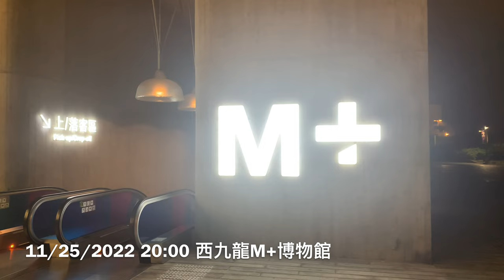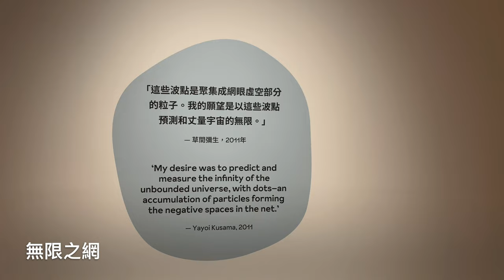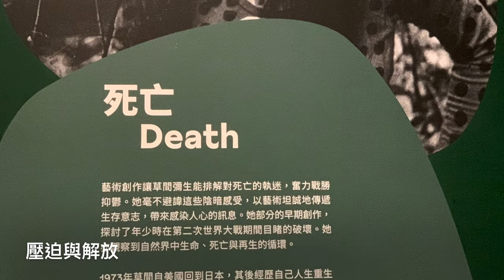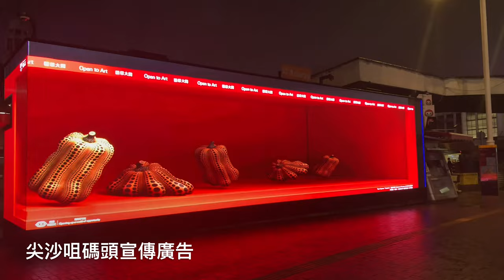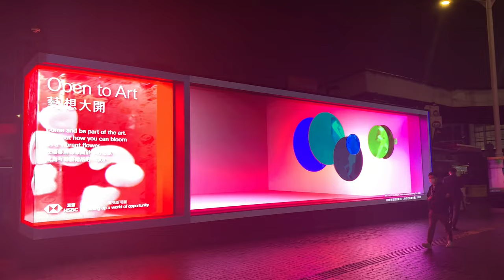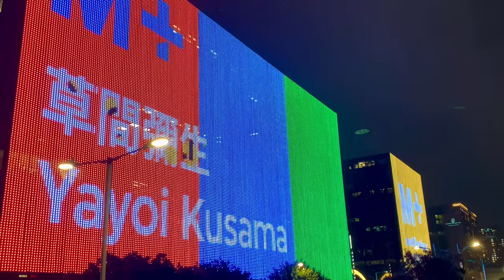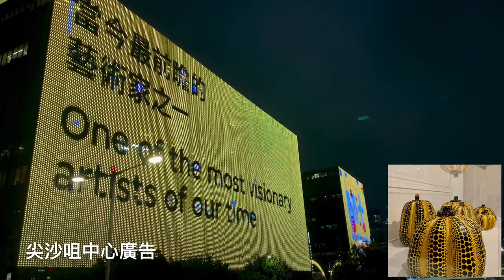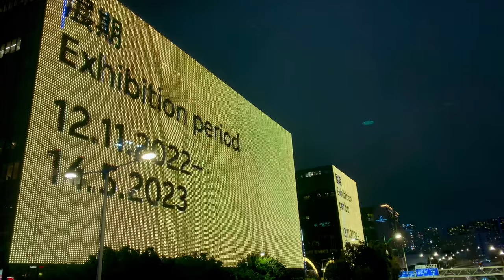【山水生活雜感VLog 16.0】草間彌生：1945至今 —詮釋與展現的自我消弭 ｜草間彌生 展覽導賞分享｜尖沙咀碼頭 尖沙咀中心 展覽廣告全紀錄 ｜當代藝術｜M+博物館｜４K拍攝｜中文字幕｜廣東話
草間彌生：1945至今 — 詮釋與展現的自我消弭 @dannylai2046

當代日本藝術家普遍有一個共通點，無論草間彌生、奈良美智、小野洋子、村上隆，甚至是早一代生於美國，為美日混血的著名雕刻家野口勇，均先在海外闖一闖，然後回流日本，藉以豐富自己的藝術生命。他們一生為藝術與生命等命題作出詮釋，不斷地追求，以彷彿即將死去的決心，以完成其工作的心志。他們的作品就是他們生命的全部，以燃燒自己的生命不斷地為藝術注入新動力。

策展單位本身與各大媒體均以草間彌生曾患上「精神病」為報導主軸，就算她得病後亦繼續藝術創作為重心，以藝術作為治癒等經歷，來闡述草間彌生這位當代藝術家。我個人認為這種表述並不完全了解草間彌生這個人，亦流於表面地描述草間彌生的藝術成就，更忽視了當代藝術家怎樣在壓迫與解放兩個對立面中成長的真實情況。縱然有超過200件的展品到港，然而展覽裡未能十分細緻地探討草間彌生怎樣回應當刻的時代，怎樣在時代中不斷尋求生命，怎樣修繕她對宇宙觀的看法等，委實是令人可惜的。

草間彌生以一生的時間去追尋宇宙的無限，以藝術的生命去探索生存的意義。她的作品源自於她對生命的恐懼，透過作畫才可表現了她心中真實的世界觀、宇宙觀。草間彌生出生自採種園裡的富裕家庭，她對生命的詮釋源自於她自小在園林裡的經歷，她看到紫羅蘭長著人的臉，她又被引領到森林裡的湖水中差點溺斃，後來才知道這是因為幻聽及幻覺而產生的。這些遭遇雖為她帶來極大的痛苦，被迫漂流在生與死之間，但由十歲開始，草間離生已開始用圓點為主軸，以圓點抹走造化和自身，跟周遭的環境合一，變為永恆的一部分，她把圓點放在母親的畫像上，所代表就是永恆的愛，但她媽媽其實十分反對她當畫家的。

草間離生的作品其實是回應不同的時代，走過時代的巨輪，偏偏在是次展覽中，不被著跡地去提起。1929經濟大蕭條，經歷二次大戰後，家道中落，她的父親變賣了家產，而當時戰後日本對女性地位包容性極低，備受抑壓，形成作品中有強烈的反諷意味，刺激她出國的意欲。青年時，她自薦寄了十四幅水彩畫予歐姬芙(Georgia O’Keeffe)，歐姬芙收到後大為賞識，更鼓勵她到紐約開展藝術事業，又介紹其經理人予草間認識。

到了紐約後，草間彌生開始對越戰、性解放等當代問題十分關心，且參加了不少反戰性解放等藝術活動。數件展品關於以塑膠製手作成陽具而砌成的梳化，集體裸露貼上圄點，眾男裸體的行為藝術……亦是回應七十年代性解放、嬉皮士文化，反對越戰等命題上的藝術表達。甚至到日本經濟起飛的八十年代，草間彌生依然利用標籤拼圖去批評當時消費主義過度的社會，以裸體的真實反襯人類的虛偽。她回到日本後，發覺人的衣服言行舉止都是一套樣，偶爾的不一樣都只是喜歡穿著歐美所流行的服飾罷了。她續以死亡、重新等作品命題，透過她擅長畫的波點，去喚醒人對生命以及宇宙的注意。就算在311大地震災難、COVID-19爆發後，草間彌生創作了永恆的愛系列，並坦言憑著永恆不變的愛去消弭恐懼和不安。草間彌生從來沒有迴避過這個世界，她對世界所發生大事一直極表關注，並身體力行，走在最前線，用藝術去消弭入類對現世遭遇的控訴，利用藝術去消弭在社會發展中的不平衡，利用藝術嘗試在日漸混亂的世代中開啟明燈，這些作品不是單憑「藝術治癒」四個宇就可以畫到，製作到的東西來吧。

草間彌生的藝術作品，是在「壓迫」與「解放」這兩個的矛盾所製作出來的。自小的她，受著母親的壓迫去跟蹤當時風流成性的父親，她患上「人格解體神經症」，看到周遭的事物常常攻擊她，感到恐懼。十歲時所創作的《母親自畫像》，是壓迫與解放之間的交融。壓迫就是她的母親，解放就是在自我的世界所看到的圓點。因為壓迫所以她才可以藉著藝術將其恐懼解放出來，這就是她不斷作藝術品的動力，亦是延續其藝術生命的養分所在。

她的父母親一直不為所容。不許她作畫，收起她的畫具，她又用床鋪作畫。長大後面對日本社會予女性的壓迫，她毅然出外一闖。草間彌生在現實上受盡形形式式的制限，卻在藝術上淋漓盡致發揮了宇宙的無限。她的成名作《無限的網》，靈感源自於由飛機望下太平洋的天空，是一點一點的，是連錦無盡的。草間以生命的有限、精神的壓迫去創作此幅作品，偏偏此幅作品卻體現宇宙的無限、生命的解放。我看了看那些點是會動的，且那些波點是愈埋愈深，深不見底的。

草間彌生為生活所迫，她將之前在日本發表過的作品毀掉，因為她認為去到紐約後會發表更出色的作品，但可惜事與願違。她在紐約初時的生活很困苦，吃又吃得不夠。但同時間，在壓迫的環境中，草間再次將童年時、青年時對性以及工業化的厭惡，用盡自己僅有資源，創作出塑料陽具椅子及公仔《陽具女孩》，透過藝術再一次解窘自己困境。而且更在偶然機會下認識唯一的柏拉圖式愛人—約瑟夫康奈爾(Jospeh Cornell), 創作盒子藝術。藉著性開放，自由開放反越戰的藝術裸露活動等，這些藝術性解放，使草間站穩了國際大舞台。使她成為21世紀十大前衛藝術家」，同時入選的日本藝術家還有山下工美與深堀隆介。她與安廸．荷爾(Andy Warhol)更是惺惺相識，縱使安廸曾抄襲過草間的作品。

回日本後。草間彌生依然受著工業化、消費主義等困頓所壓迫。她主動提出進入精神病院，重新以永恆的愛為題創作作品，不只是班點，還有變形蟲，花、陽具、植物細胞等自小從種植園所得到的圖案，當然還不少得她一直心愛的南瓜，再加上幻想世界的景像，重新探索宇宙的永恆與人類的造化。透過藝術所釋放「永恆的愛」，《我永遠的靈魂系列》（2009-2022）更是此類作品的表表者。

草間彌生之所以成為傳奇女王，是因為她的作品根本不屬於任何一個門派。她在生命的痛苦與矛盾作出自我的詮釋與探討；透過藝術的展現消弭自己的恐懼和矛盾，並著我們反思自己的生命與宇宙的無限，是劃時代的，是跨時代的，如果要用一句簡單的話去介紹草間彌生這位藝術家是不可能的。或許，以下一段篇章就是介紹這位傳奇女王的最佳寫照：

《在悲傷的盡頭
埋在夢裏
現在我擁有了藝術的力量
聽見人間的狂亂
與天空雲彩的回音
在人世的陰霾中
每天勇敢地面對幻影
在全心全意的愛的水滴中
夢想着末來
我想要活下去
愈來愈作為一個人
即使我現在綻放的心
被寂寞淹没
我會舉起藝術的盾牌
繼續向頂峰邁進！
生而為人
我將繼續向頂峰邁進
蝎力活下去》

草間彌生 2021年

票價
正價門票：港幣240元
特惠門票*：港幣150元

* 特惠門票適用於全日制學生、7至11歲兒童、60歲或以上長者、殘疾人士（與一名陪同者）以及綜合社會保障援助受助人。

M+, West Kowloon Cultural District

小弟名為Danny Lai，自號「山水先生」、「山水天行」、「天行」予此頻道名為「山水百景圖」。素來喜歡以文字、影像等載體去表達小弟熱愛山水的情懷。且「百景」一詞，有著「人間百態」之含義，所有雜感、分析以及閱讀等涉獵心得，小弟亦想藉此頻道跟大家分享交流，敬希大家賜教為盼。

是次生活雜記影片（VLog)，為小弟生活雜第十六輯作品，附以小弟遊記拙文互相配合閱讀欣賞，如看官對「山水百景圖」有感興趣，當然可以” Like, Share and Subscribe “ 小弟的頻道，共諸同好。在此，小弟先多謝各位對此頻道之支持和鼓勵。

當然，亦因為器材有限，在現場收音及影片拍攝技巧上仍有未盡善美之處，希望大家體諒，多多包涵。看官對「山水百景圖」的意見、指正以及鞭策，均是此頻道運作之推動力。

「山水百景圖」專屬 IG:

Dannylai2046

是次遊記文章之連結:
(My Blogging Journey)

「山水百景圖」官方博客連結:
(Official Travel Blog) Link:

ビデオVlogは次のとおりです。